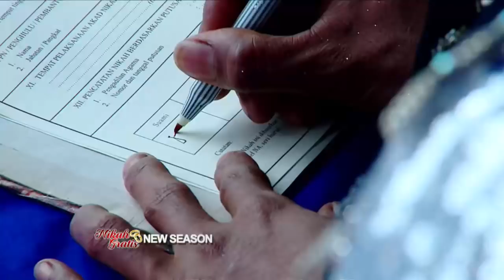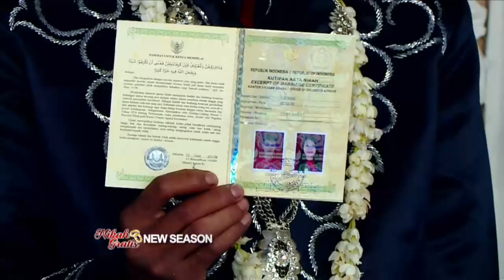Dikerjain Lagi! Ini yang Di Alami Yusuf Kalau Gak Jadi Nikah Hari Ini | NIKAH GRATIS Eps. 18 (4/4)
Nikah Gratis!

Yuk siapa mau nikah gratis?
Bagibagibahagia Bersama Ryo Indrawan

Menguji kesetiaan cinta sejati dua sejoli, Untuk menuju pelaminan,
yuk saksikan perjuangan dua sejoli demi menunjukan cinta sejati